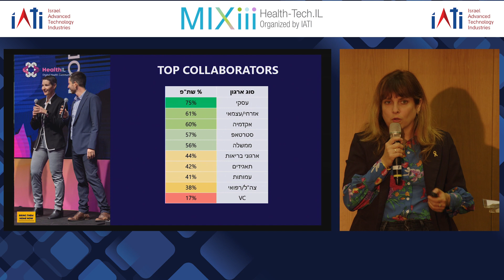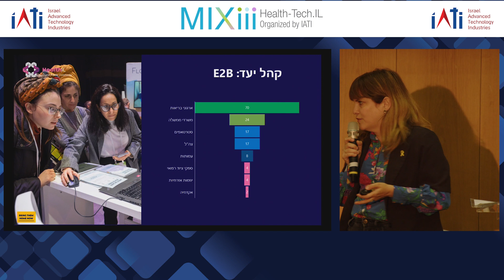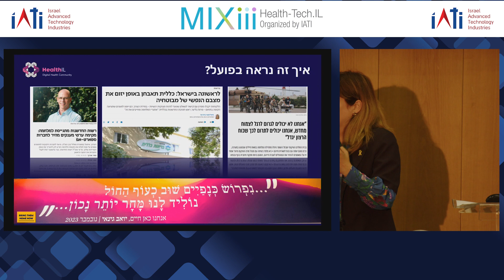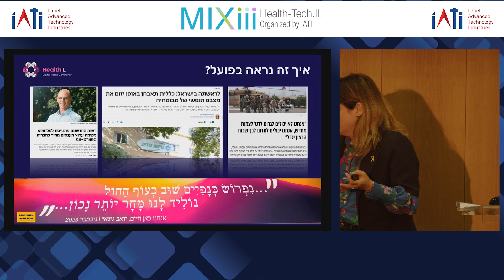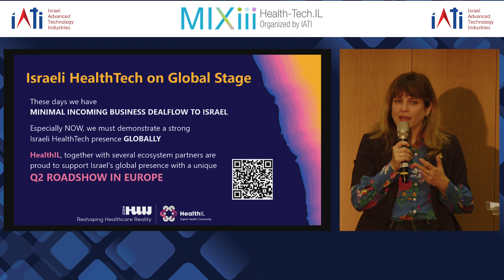Yael Ophir: HealthTech NoMatterWhat Insights from HealthIL Week Roundtable Session